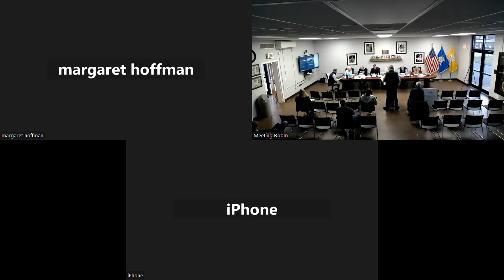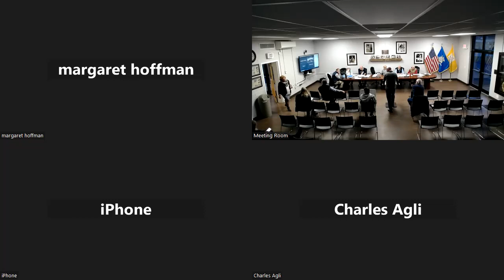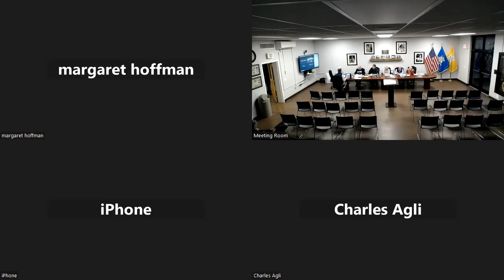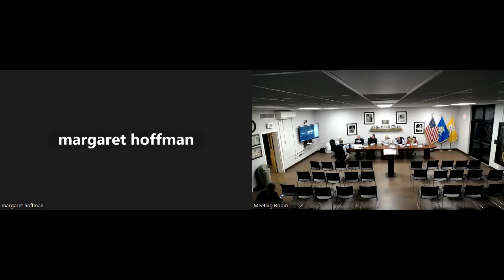Planning and Zoning Commission Meeting, March 28, 2023, Part 1